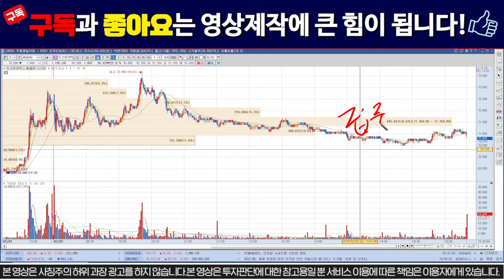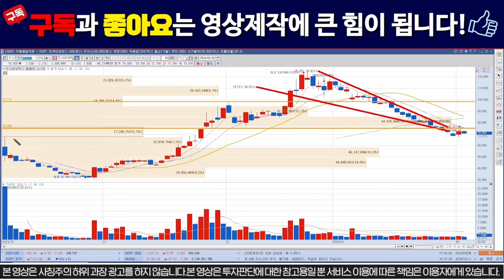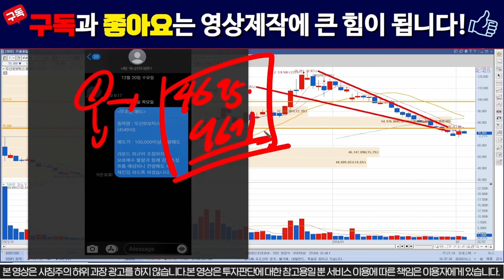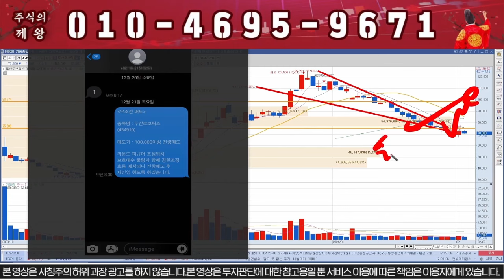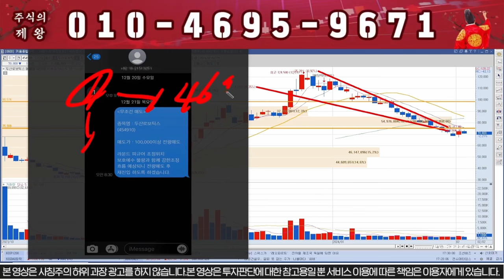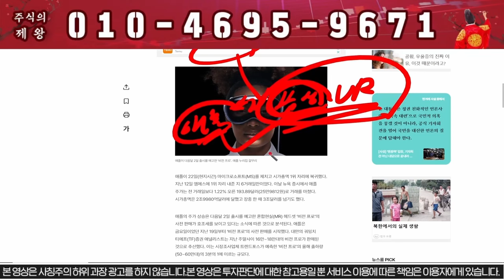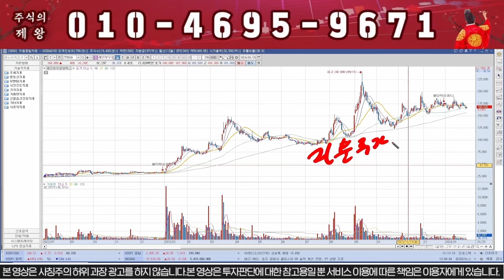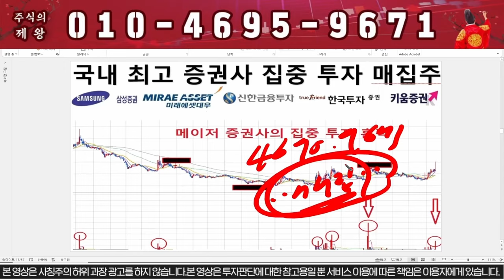[두산로보틱스] 월요일 신고가 확정!!!! "이가격" 전량매도!!!!!!